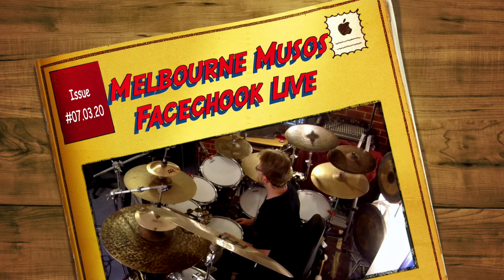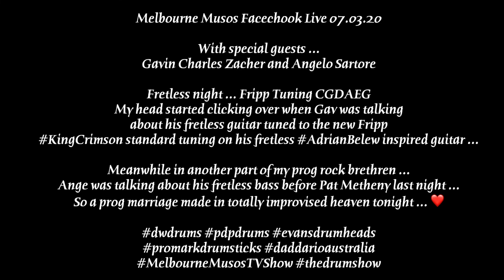Facechook Live 07 03 20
Melbourne Musos Facechook Live 07.03.20

Gavin Charles Zacher and Angelo Sartore

Fretless night ... Fripp Tuning CGDAEG
My head started clicking over when Gav was talking
about his fretless guitar tuned to the new Fripp
KingCrimson standard tuning on his fretless AdrianBelew inspired guitar ...

Meanwhile in another part of my prog rock brethren ...
Ange was talking about his fretless bass before Pat Metheny last night ...
So a prog marriage made in totally improvised heaven tonight ... ❤️